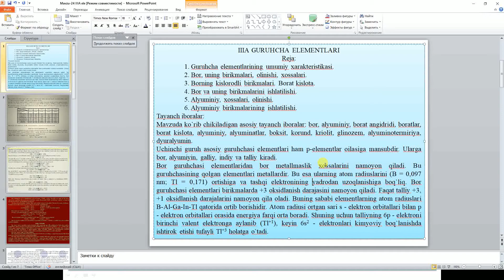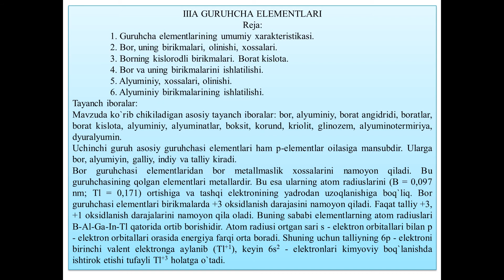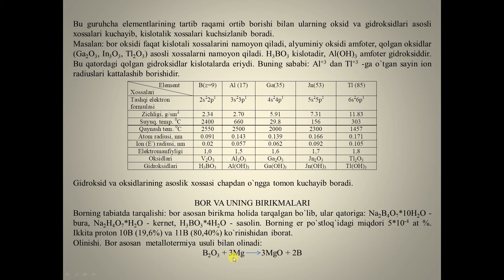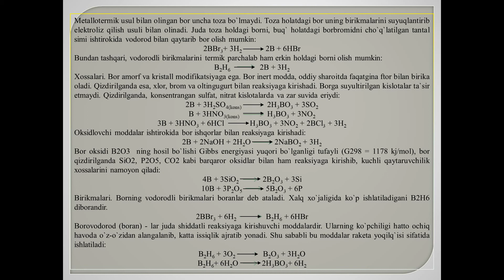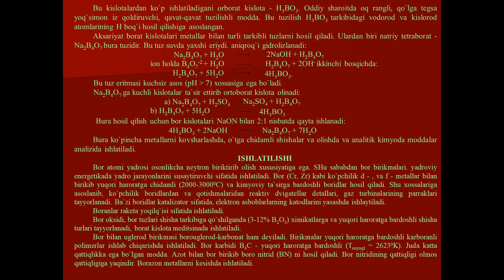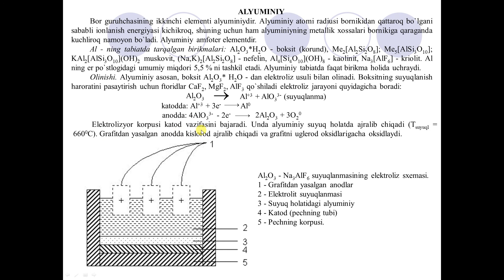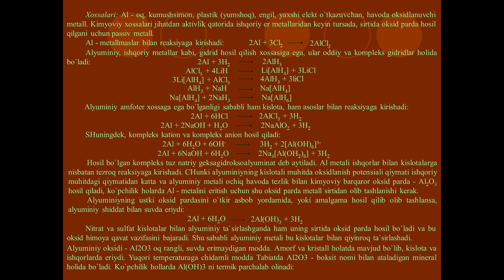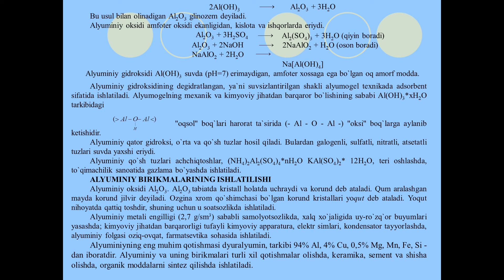III A guruh elementlari